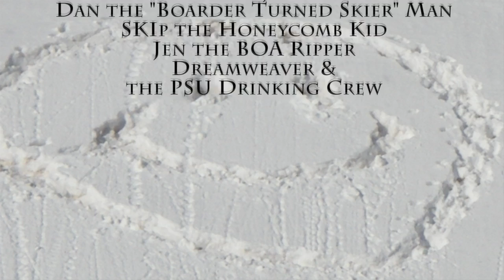Snow Pimpin Utah.mp4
2010 last minute Utah trip that became an instant classic